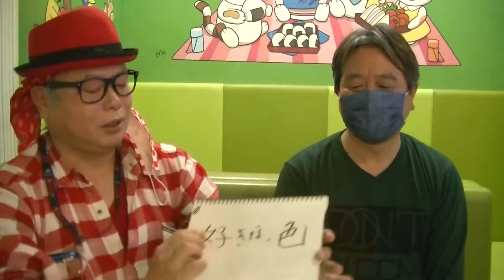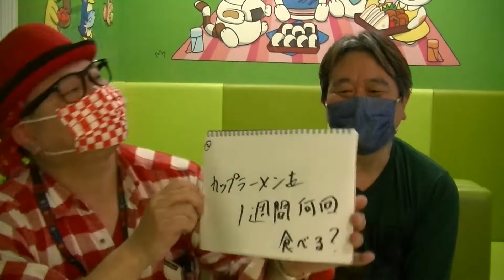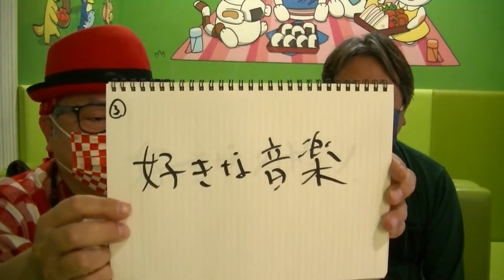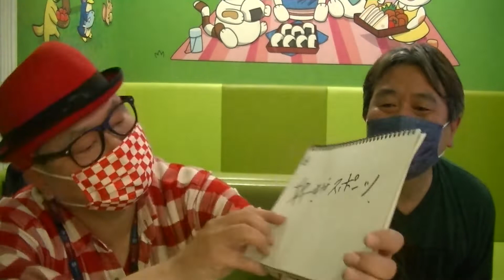ショ・ジウ(SHO兄貴)達が、質問に答える質問コーナー第1回を開催する。2022.2.5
場所・愛知県一宮市/カラオケまねきねこ/

※ショ・ジウ(SHO兄貴)達が、質問に　答える第1回を開催する。

ですから、たまに、話が脱線したりします(笑)

※PCの動画編集機が壊れてまして、文字入れなどの編集できない状態です。 ご了承ください。←原因が分かりましたのでちょつとだけ編集してます。

※冬のソナタのチェ・ジウじゃないよショ・ジウだよ。

5chですが、なるべく被らないようにしてます。